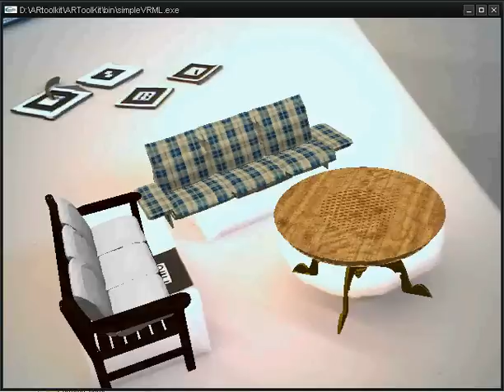Augmented Reality for Home Furnishing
Prototype illustrating a concept (User system Interaction TU/e) of how augmented reality could be used to aid home (room) furnishing.